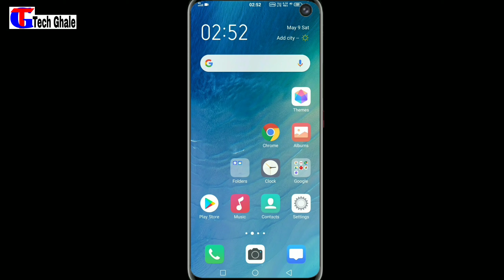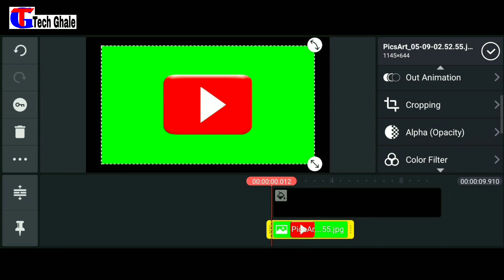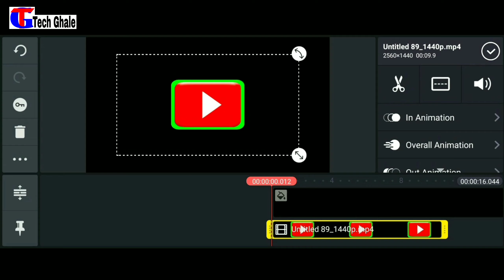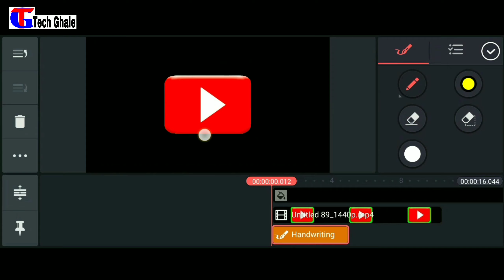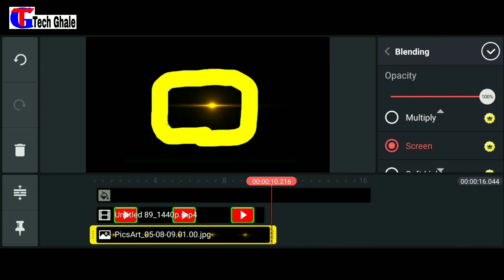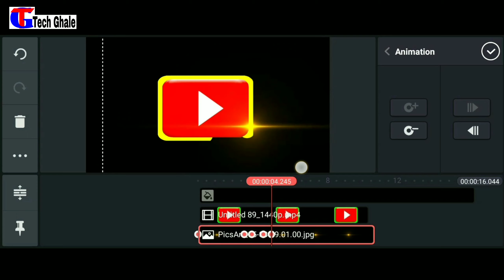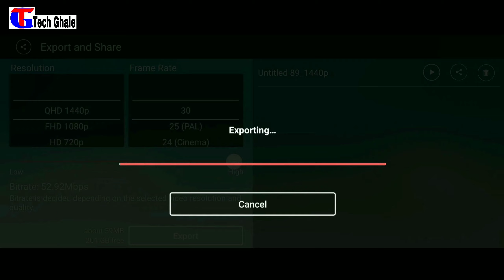How to make Light Logo in Kinemaster | Best Tutorials in nepali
Hello friends, any logo or text in this video Complete information on how to give light animation.! Have a nice day.